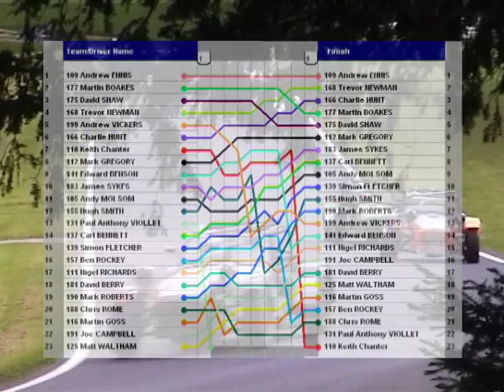Supers 2006 7